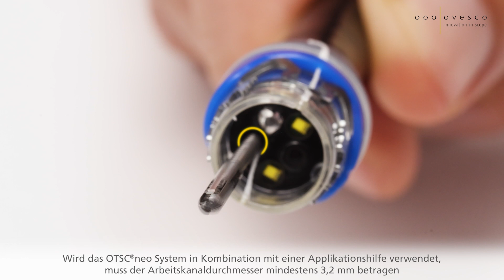OTSC®neo System | Aufbauvideo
Darstellung der korrekten Montage des OTSC®neo System.